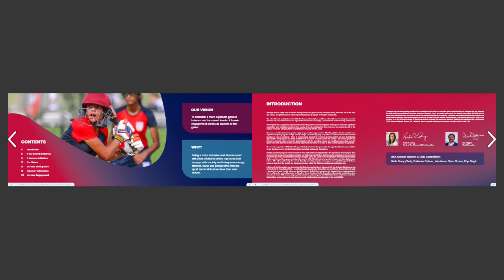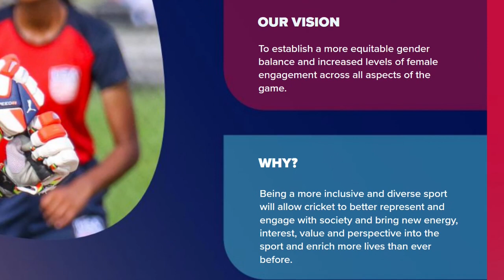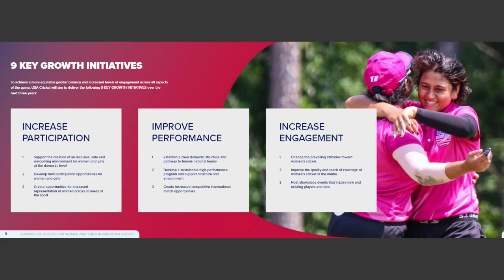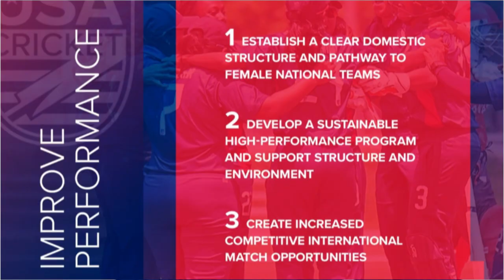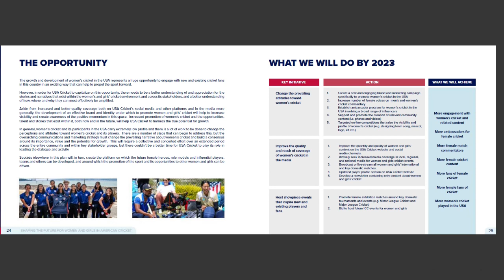Plan to Shape the Future for Women and Girls in American Cricket, 2021-2023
USA Cricket is delighted to launch its plan to Shape the Future for Women and Girls in American Cricket during 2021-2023, aimed at establishing a more equitable gender balance and increased levels of female engagement across all aspects of the sport.

USA Cricket Board Member and Women and Girls Committee Chair, Nadia Gruny, USA Cricket Chief Executive, Iain Higgins and USA Women's National Head Coach, Julia Price talk you through the plan.